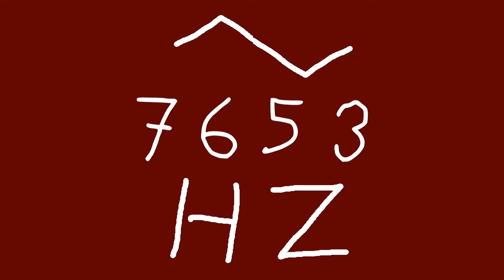7653 hz triangle